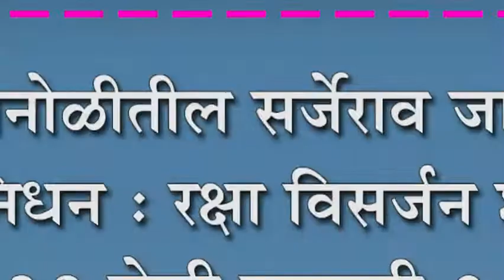कोगनोळीतील सर्जेराव जाधव यांचे निधन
कोगनोळीतील सर्जेराव जाधव यांचे निधन : रक्षा विसर्जन शनिवार ता.२८ रोजी सकाळी ९ वा.